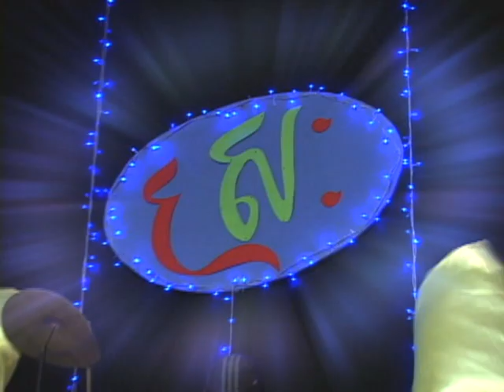ស្រៈ េ ែ ៃ - sra aa er ay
Video that teaches your kids how to read Khmer consonant through interactive way of learning which is more fun to the kids. In each episode contains materials such as fun activities, short stories, songs, and more, that help stimulate your kids to want to learn more.